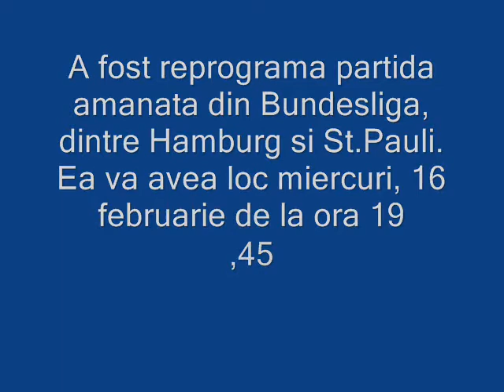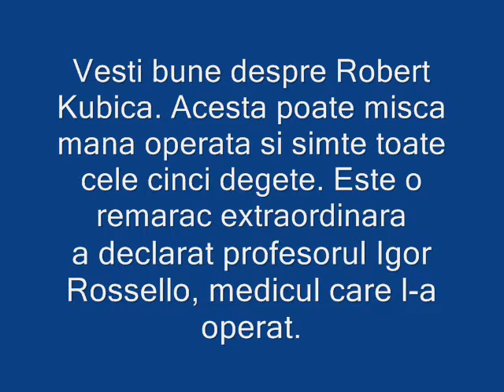Din toate sporturile pe scurt